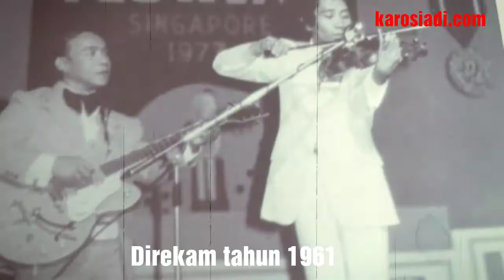Piso Surit (Diaransemen Ulang Idris Sardi, 1961) | Cipt. Djaga Depari & Nuhit Bukit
Lagu Piso Surit
Ciptaan: Djaga Depari dan Nuhit Bukit

Diaransemen ulang oleh Idris Sardi (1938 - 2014) pada tahun 1961 saat usianya 23 tahun.

Produksi : CV. RIA NADA. Direkam di Studio "IRAMA" dengan pengatur Teknik: TAN JAN GIE/DIDI.

Pemimpin Produksi: AMIN

Idris Sardi kiranja bukan nama baru bagi mereka jang mengenal kehidupan musik di Ibukota, atau bagi anda jang sering dan radjin mengikuti siaran2 RRI Djakarta.

Tapi apabila ketenaran nama jang selama ini telah ditjapainja, dibandingkan dengan djumlah atau banjaknja ia mengadakan rekaman untuk piringan hitam, Idris termasuk orang baru, muda usia dalam dunia musik chususnja dunia piringan hitam.

Penggemarnja tersebar di seluruh Indonesia, tua muda dari segala lapisan masjarakat. Kesegaran jang memantjar dari lagu2 jang ia bawakan melalui biola saktinja, menundjukkan bahwa ldris mempunjai selera dan interpretasi jang tepat, disertai pula dengan penguasaan teknik jang sudah mentjapai taraf internasional.

Kadang suara alun biolanja begitu menggairahkan mengajunngajun gembira - tenang-tenang mesra mendjerit meninggi menjajat hati mengungkap segala kenangan siapa2 jang mendengarnja.

Idris Sardi bagi penulis adalah kawan akrab, tapi sajang ldris tidak pernah mentjeritakan setjara pasti tanggal berapa ia dilahirkan, tjuma dapat dikatakan di sini bahwa ldris memulai karir musiknja sebagai violist pada umur lebih kurang 15 tahun, langsung mendjadi pemain Orkes Studio Djakarta.

Pendidikan musiknja jang pertama diperoleh dari ajahnja sendiri pak Sardi almarhum, djuga salah seorang violist terkenal, selandjutnja ldris pernah mengikuti sekolah musik di Djogjakarta.

Dan kini dalam usia 23 tahun, setelah Idris bergaul luas dengan pemain2 musik kenamaan, main bersama orkes Mambetarumpadjo-nja Bing Slamet, orkes Purpa Dewi pimpinan Iskandar, orkes Maya Serodja asuhannja Moch. Setioso, achirnja dengan disertai dorongan semangat dan bantuan kawan2 sedjawat terutama Bing Slamet dan sdr. Ami, Idris sekali ini menundjukkan kemampuan bakatnja dalam bidang arransemen dan memimpin Orkes besar jang terdiri dari lebih kurang 40 orang, dibantu oleh delapan dara paduan suara.

Sembilan buah lagu jang ia arransir sendiri (Angin Mamiri - Djali2- Bengawan Solo - Kumbang Tjari - Restumu Kini Kunantikan - Piso Surit - Sarinande, Kotek2 dan Rajuan Pulau Kelapa), dua buah bersama Bing Slamet (Es Lilin dan Djauh Di Mata) dan sebuah arransemen Mus. Mualim (Sue Ora Djamu) menghias L.P. jang ada dihadapan anda kini, dengan berdjudulkan "DJAUH DIMATA".

Anda akan mengenal ldris Sardi lebih dekat, tjuma dengan djalan memutar dan mendengarkan album "Djauh dimata" (setelah mana: Semoga makin dekat di hati), musiknja tenang penuh gaja dan warna, pendapat selandjutnja terserah anda.

Achirnja penulis mengutjapkan terimakasih, atas kesempatan jang diberikan untuk sekadar memperkenalkan Idris Sardi pada anda (jang belum mengenalnja).

EDDY ROSA